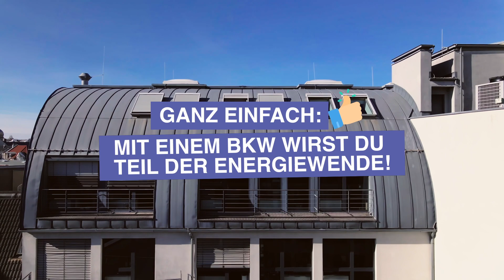Balkonkraftwerke Tutorial Folge 2: Wie unterstützen Balkonkraftwerke die Energiewende?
Als gemeinnütziger und politisch unabhängiger Verein machen wir uns bereits seit fast 50 Jahren für Natur-, Umwelt- und Verbraucherrechte stark. Wir mobilisieren die Öffentlichkeit und sprechen auch unangenehme Wahrheiten an. Denn Umwelt, Klima und Menschen brauchen eine starke Stimme. Dafür sind wir da!

Wir realisieren Veränderungen: Von der Einführung des Dosenpfands, über unsere historische Klimaklage bis zum Kampf gegen Greenwashing-Kampagnen! Wir wollen, dass Mensch und Natur in Einklang miteinander leben. Saubere Luft, gesunde Ökosysteme und nachhaltige Ressourcennutzung sind für uns keine Träume, sondern die Grundlage einer lebenswerten Zukunft.